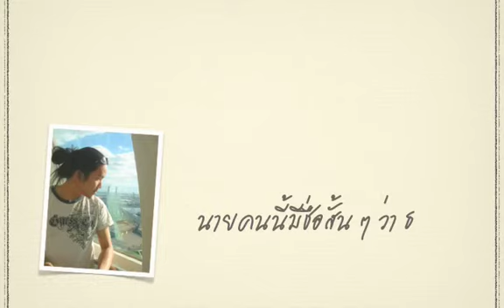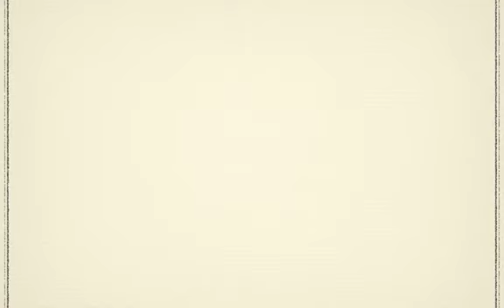my wedding presentation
i've done it on keynote '09 and Illustrator.
better version will be coming soon